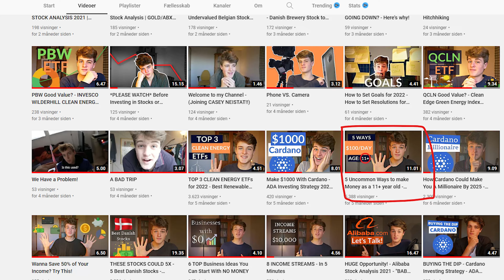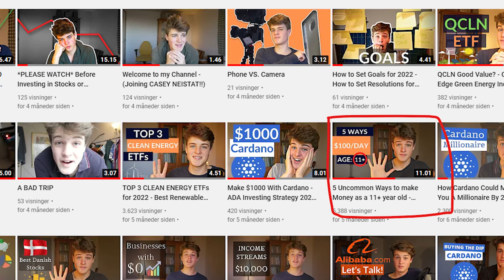8 Summer Side Hustles for Teenagers/Kids | How to Make Money as a 13+ Year Old 2022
Here are 8 Summer Side Hustles that teenagers can start. I started doing some of the side hustle ideas when I was 8 years old, so you can start at any age. These are great ways to make money if you're 8, 9, 10, 11, 12, 13, 14, 15, and 16 years old.

Like the Video, if you got some value!

Make sure you get permission from your parents before you start your side hustle!

TIMESTAMPS:
0:00 Collecting Bottles
1:08 Growing Flowers (dahila)
2:17 Lawn care ($30/HR)
3:38 Selling Honey
5:12 Selling ice cream at the beach
4:49 Dog Walking
8:00 Chose a Side hustle over a job
9:05 Play music
10:17 Homegrown Food